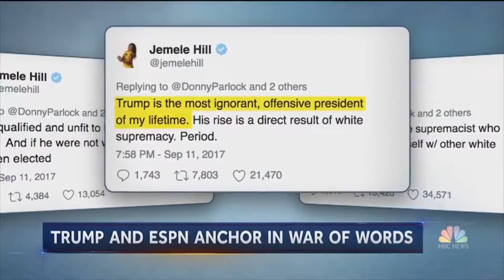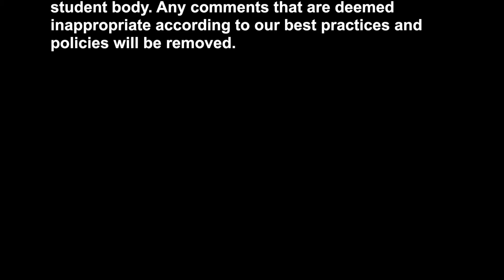LMU On: Jemele Hill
LMU students gathered to hear from Jemele Hill at a First Amendment Week event, here's what she had to say: